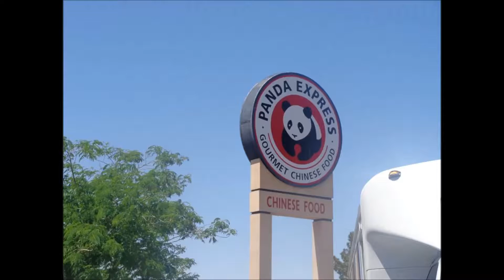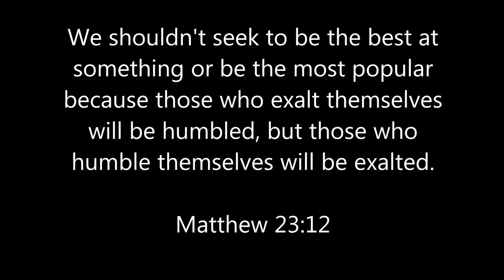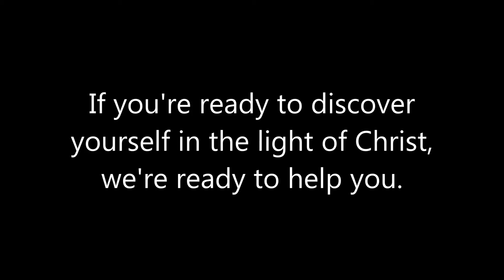Planet Wisdom 2016 // Foothills Youth Group